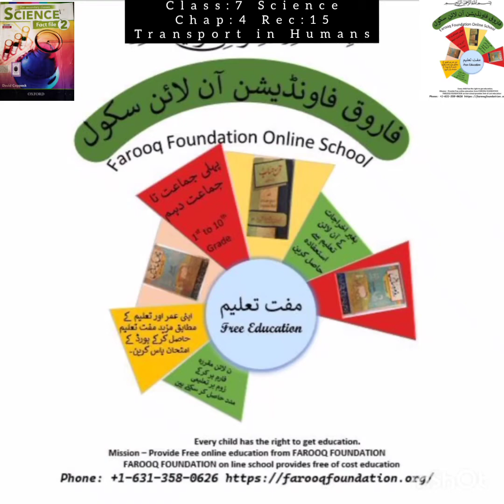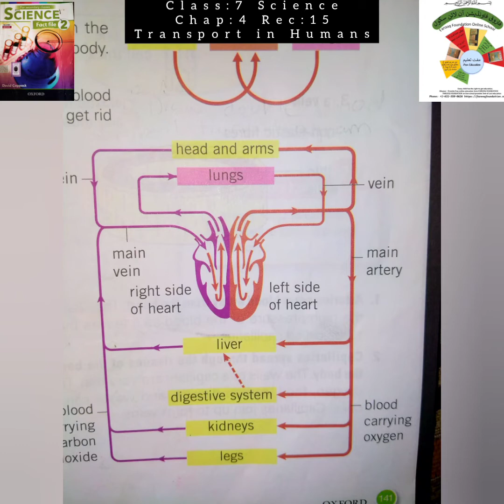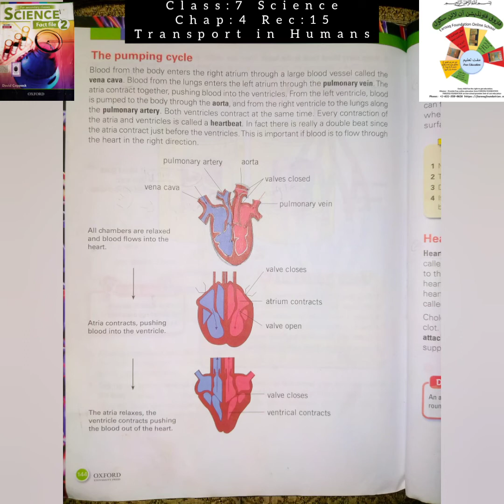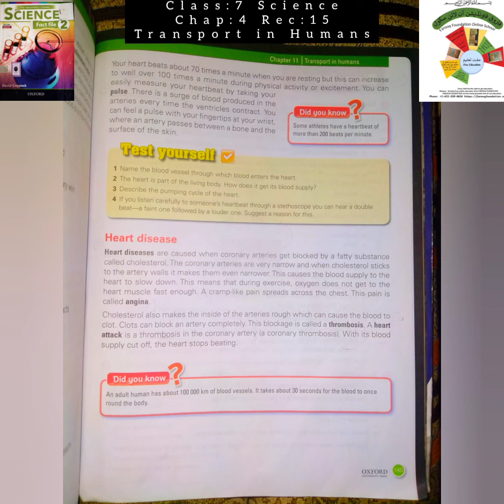R#15|CLASS 7 SCIENCE|TRANSPORT IN HUMANS|UNIT#4|FAROOQ FOUNDATION ONLINE SCHOOL